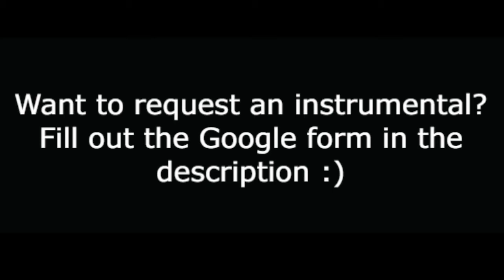"Suddenly Seymour" (-5 Semitones) - Little Shop of Horrors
Instrumental for the song "Suddenly Seymour" from Little Shop of Horrors five semitones lower than the original. Enjoy!!

WOULD YOU LIKE TO REQUEST A SONG? FILL OUT THIS GOOGLE FORM